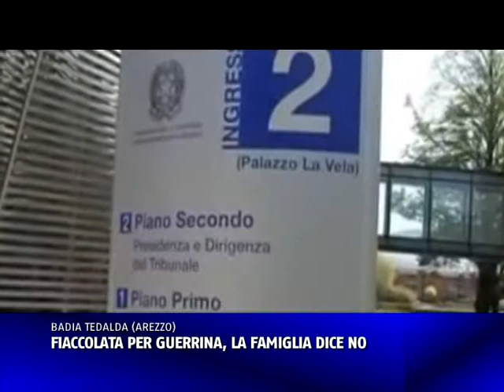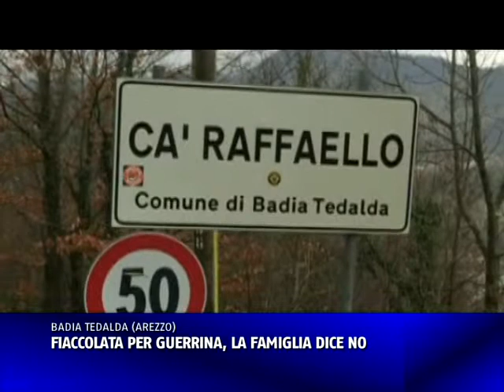FIACCOLATA PER GUERRINA, LA FAMIGLIA DICE NO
Ringraziano per l'affetto ma sperano che non si faccia nulla. Per evitare esternazioni pubbliche su argomenti spesso controvertibili. Le famiglie Piscaglia e Alessandrini invitano a non partecipare alla fiaccolata per Guerrina, la 50enne scomparsa da Ca Raffaello il primo Maggio un anno fa, organizzata da un gruppo social di Novafeltria (Rimini) per "evitare esternazioni pubbliche su argomenti spesso controvertibili". L'invito è arrivato tramite una nota firmata dall'avvocato che rappresenta le famiglie, il legale Francesca Faggiotto. “Le famiglie ringraziano per la solidarietà ricevuta in questo lungo e tristissimo anno in merito alla vicenda che ha coinvolto Guerrina - si legge nella nota - Gli sviluppi investigativi, ad oggi, hanno portato all'incriminazione di Gratien Alabi per omicidio volontario e occultamento di cadavere, inducono i familiari a non partecipare alla fiaccolata di venerdì 8 maggio, pur apprezzando la dimostrazione di vicinanza. Le famiglie Piscaglia ed Alessandrini esprimono piena fiducia nel lavoro di inquirenti e nei confronti della magistratura uniche autorità' preposte a far luce sulla scomparsa della loro congiunta”. Nella nota si invita tutti coloro che hanno elementi a fornirli alle autorità competenti “evitando inutili esternazioni pubbliche su argomenti, spesso controvertibili, che ledono la privacy e il rispetto di Guerrina, del marito Mirco e delle famiglie coinvolte”. Intanto sarebbe stato rintracciato ad Haiti Padre Jean Baptiste, Padre Giovambattista come veniva chiamato a Ca' Raffaello. Il religioso, che sostituì la scorsa primavera il parroco padre Faustin quando questi si trovava in Africa, non è mai stato sentito dagli investigatori della procura di Arezzo dal momento che fu trasferito subito dopo la sparizione di Guerrina, denunciata nei primissimi giorni come probabile allontanamento volontario. Padre Jean Baptiste aveva diviso la canonica con Padre Silvano, attualmente in Congo e con Padre Gratien, ora in carcere per omicidio volontario e soppressione di cadavere nell'ambito dell'inchiesta sulla sparizione di Guerrina. Gli investigatori potrebbero sentirlo a patto che le autorità haitiane lo consentano. Non è escluso neppure un nuovo interrogatorio con Padre Silvano, ascoltato solo una volta a inizio indagine.